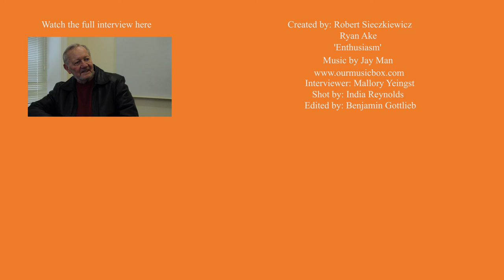Jim Runyan History Harvest Interview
Interview with Jim Runyan conducted during the Milton History Harvest, March 4, 2017